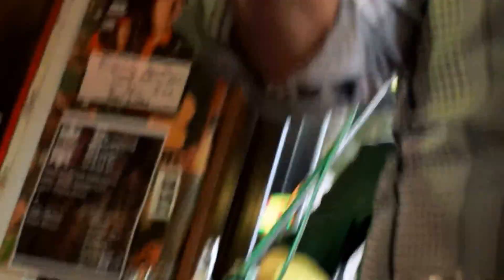Joe Camilleri Blues Jam Part 1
Elwood Blues Club Jam , Prince Of Wales Hotel , St Kilda.